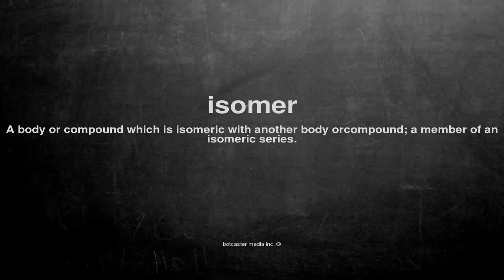What does isomer mean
What does isomer mean in English?